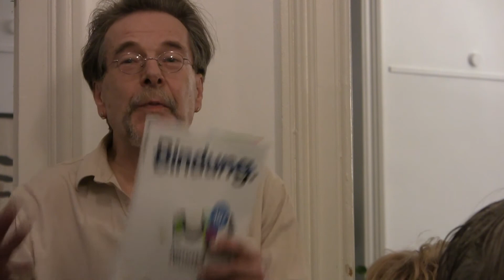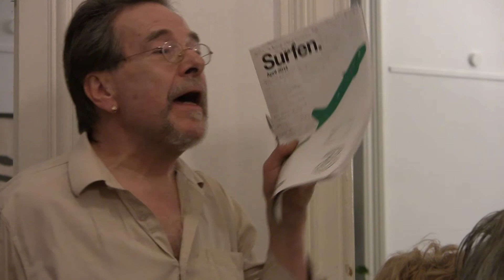23.04.2014 - „Als die Banken fielen. Zur Soziologie der politischen Korruption“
Präsentation der Neuausgabe von Karl AUSCHs „Als die Banken fielen. Zur Soziologie der politischen Korruption“

Es gilt an diesem Abend nicht nur ein wichtiges und lange vergriffenes Buch über den schwerwiegendsten Korruptionsskandal und die damit verbundene größte Bankenkrise der Ersten Republik vorzustellen und auf seine Aktualität zu überprüfen, sondern auch dessen Autor Karl AUSCH, einen der bedeutendsten österreichischen Ökonomen im Exil und nach 1945, in Erinnerung zu rufen.

Mit Heinz KIENZL, Ferdinand LACINA und Brigitte LEHMANN. Moderation: Sibylle SUMMER. Eine gemeinsame Veranstaltung mit der Theodor Kramer Gesellschaft.

Karl Ausch: Als die Banken fielen. Zur Soziologie der politischen Korruption. Mit einem Vorwort von Ferdinand Lacina. Herausgegeben von Alexander Emanuely und Brigitte Lehmann. Wien: Verlag der Theodor Kramer Gesellschaft 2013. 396 S. ISBN 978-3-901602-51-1.